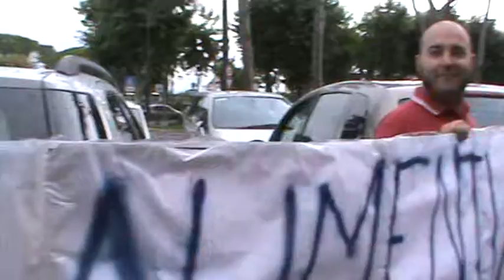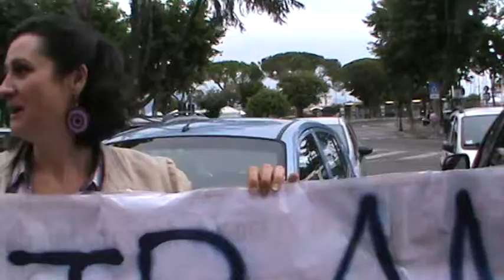Gaeta in piazza contro Acqualatina.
Nonostante la pioggia, molti gaetani e formiani,. sono scesi in piazza per contestare gli aumenti del 20% che da lunedì dovrebbero essere votati dal comitato dei sindaci della pr di Latina. Si presuppone il voto favorevole di Mitrano perchè politicamente è stato creato da Fazzone e Cusani. Speriamo di no. Tempo fa aveva affisso al comune uno striscione scaricando sul governo gli aumenti delle tasse, Lui, quelle comunali, le ha aumentate tutte.